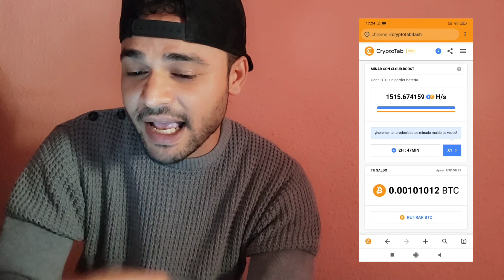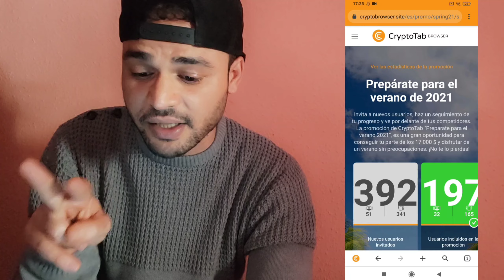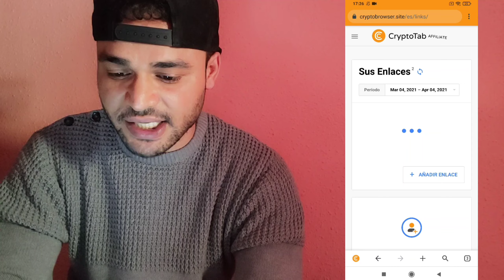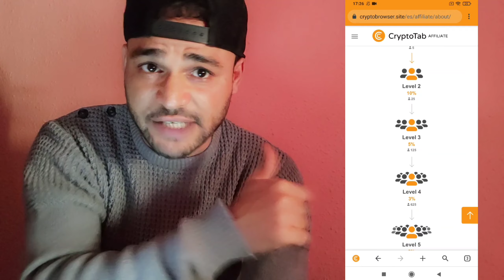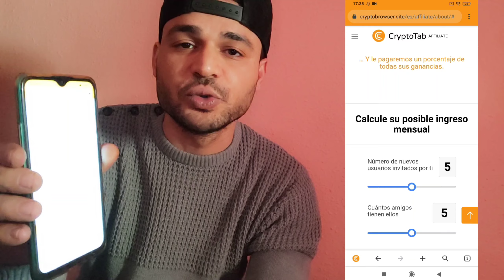مزرعه احالات cryptotab مجاني استغل الوقت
مزرعه احالات كريبتوتاب cryptotab مجاني
قناه coinfree متخصصة في مجال الربح من
 الانترنت المتعلق بالعملات الرقمية و البيتكوين بشكل عام اليوم حلقة عن تعدين البيتكوين بالهاتف أو بالتليفون

جميع الروابط مثبته على قناه تليجرام اسم القناه
 Airdrop coinfree
رابط الدخول

لو عجبك المحتوي ادعمنا بلايك يا زميلي 😉